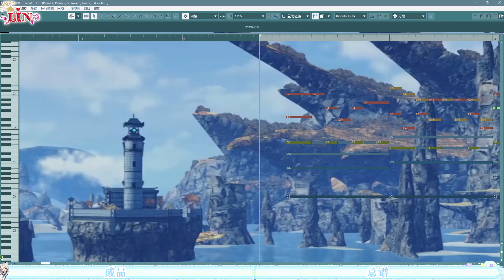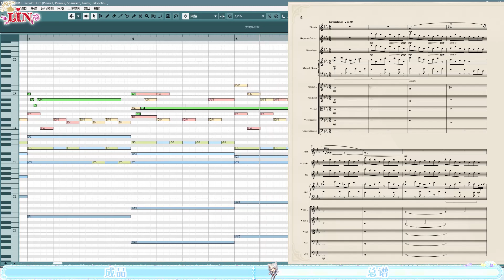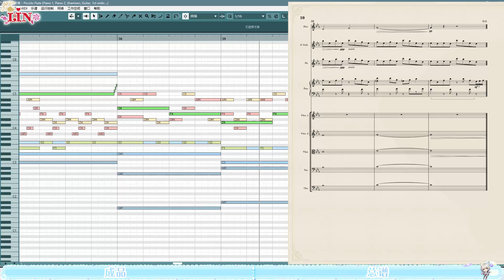【Sheet Music&MIDI】《Xenoblade Chronicles 3》Erythia Sea(Day)